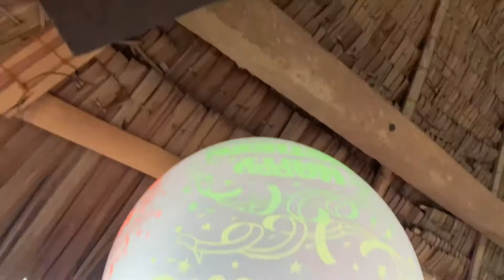Carmela Khyla’s 7th Birthday Celebration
Estaca Compostela Cebu